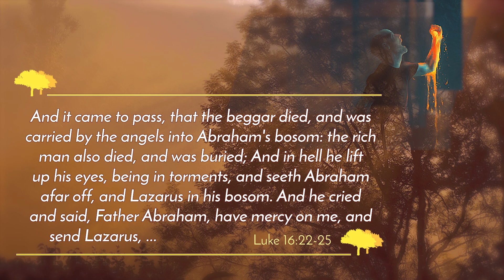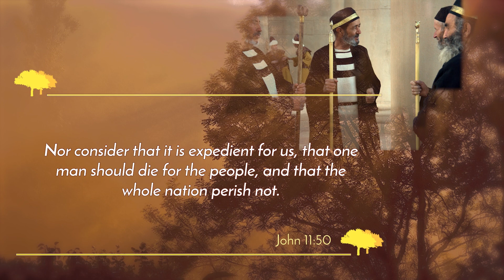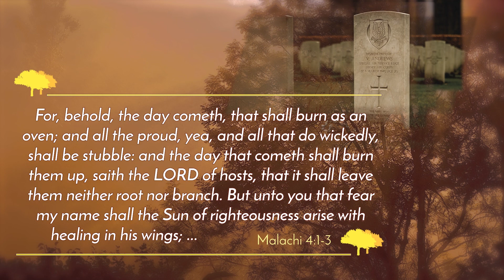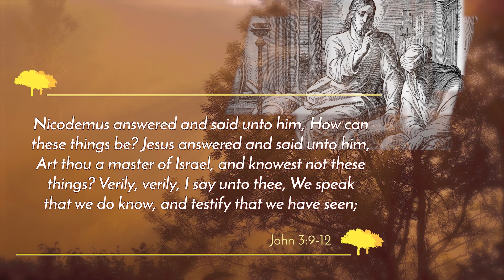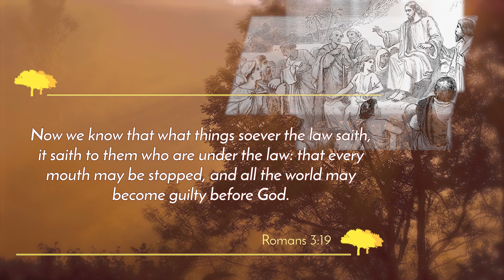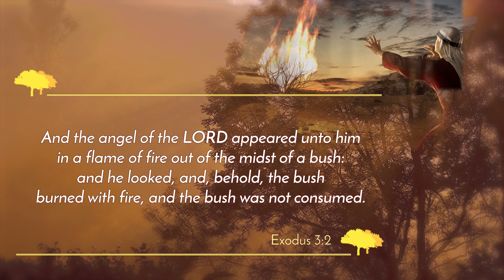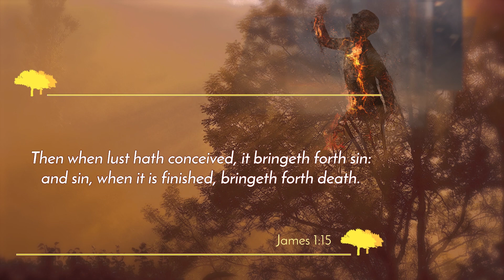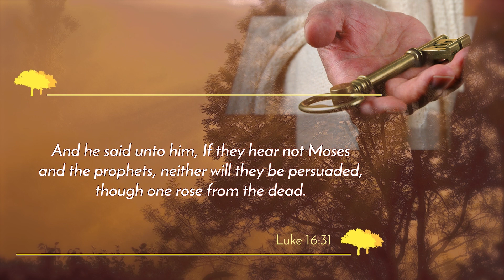A16 Rich Man and Lazarus in the Mirror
What is the meaning of the Parable that Jesus told concerning the Rich man and Lazarus. Did you truly teach us of an eternally burning hell when sinners can cry out for water to saints in heaven?
In this episode we explore the meaning of Jesus words in the light of the rest of the Bible.

This video is from the book called Agape.

This part 16 of 24 in the series.